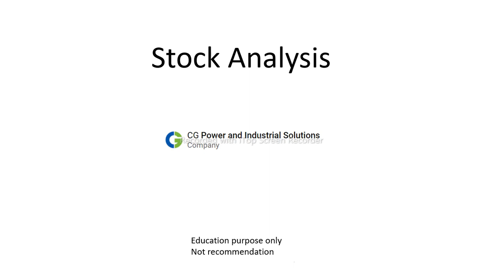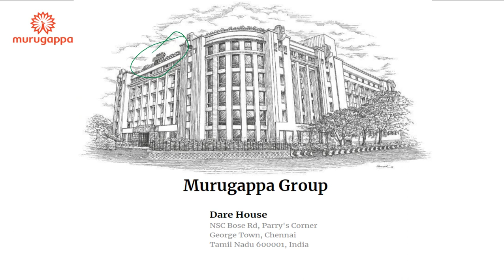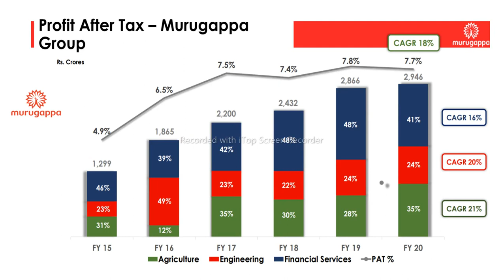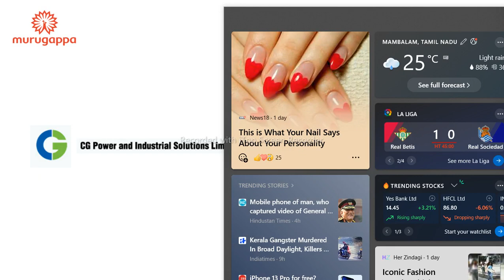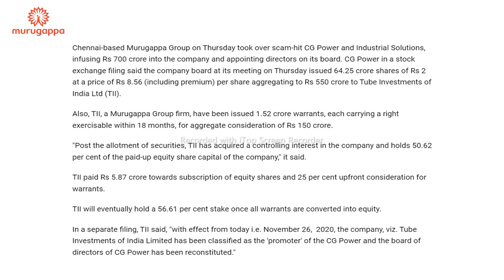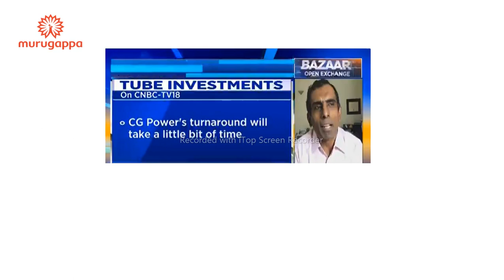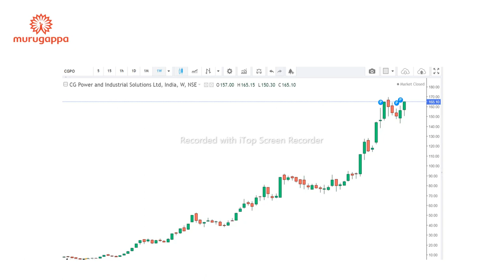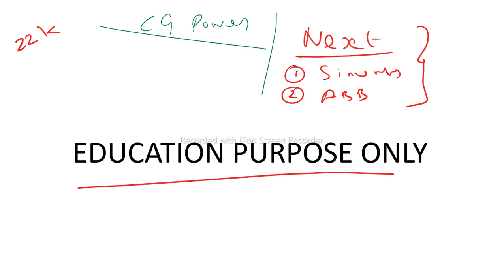No Tension No BP || பங்கு சந்தை முதலீடு Strategy|| CG POWER || money tuition tamil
உங்களை செல்வந்தராக ஆக்க உதவும் பங்கு சந்தை முதலீடு சூத்திரம்